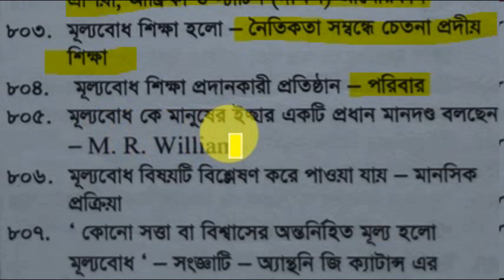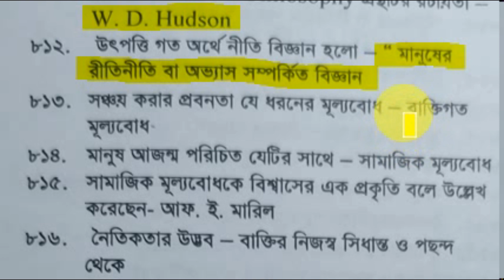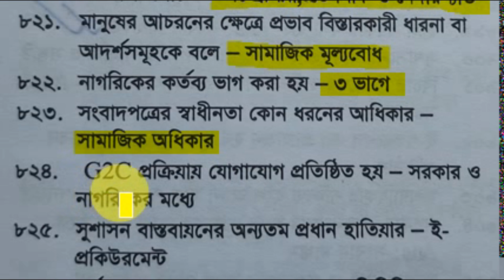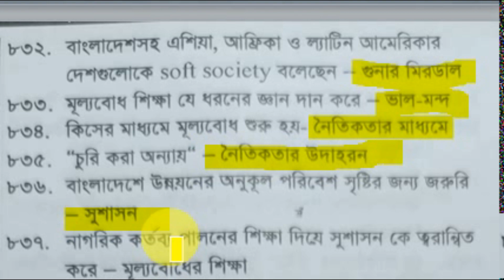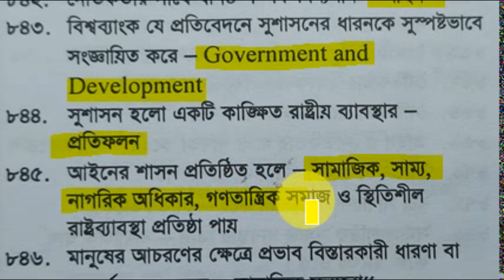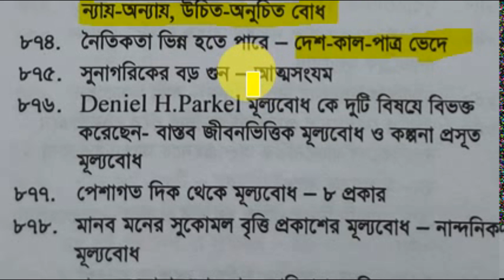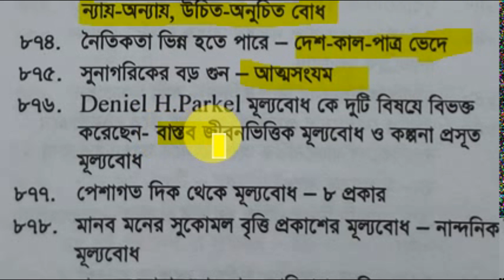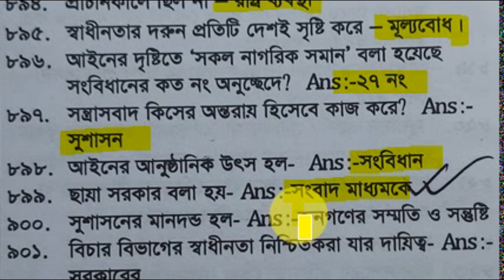বিসিএস ও সরকারি চাকুরির জন্য পূর্নাঙ্গ প্রস্তুতি|পর্বঃ-৯|নৈ‌তিকতা, সুশাসন ও মূল্য‌বোধ@study line.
এ‌টি এক‌টি এডু‌কেশন চ্যা‌নেল। তাই শিক্ষা ক্ষে‌ত্রে সকল ভি‌ডিও এখা‌নে পা‌বে। আ‌মি নি‌য়মিত  ভিডিও পর্ব অনুযায়ী দেওয়ার চেষ্টা কর‌বো তাই  অল্প সময়ে পূর্নাঙ্গ প্রস্তুতি নিতে পারবেন।
প্রতিটি  পর্বে ১০০টি গুরুত্বপূর্ন প্রশ্ন দেওয়া থাকবে। আজকে আমরা আলোচনা করবো  বিসিএস ও  বিভিন্ন সরকারি চাকুরির জন্য পূর্নাঙ প্রস্ততি নৈ‌তিকতা, সুশাসন ও মূল্য‌বোধ বিষয়। প্রতিদিন ২ টি পর্ব দিবো।  বিভিন্ন সরকারি চাকুরি ও বিসিএস প্রিলিমিনারি সর্বোচ্চ প্রস্তুতি নেওয়ার জন্য নৈ‌তিকতা, সুশাসন ও মূল্য‌বোধ  গুরুত্বপূর্ন  ভূমিকা পালন করে। আপনারা এই  ভিডিওগুলো দেখে আপনাদের উপকার করার সুুযোগ করে দেওয়ার জন্য আপনাদের সবাইকে ধন্যবাদ।
study line
বিসিএস ও বিভিন্ন চাকুরির সংক্ষিপ্ত সাজেশন
নৈ‌তিকতা, সুশাসন ও মূল্য‌বোধ পূর্নাঙ্গ প্রস্ততি